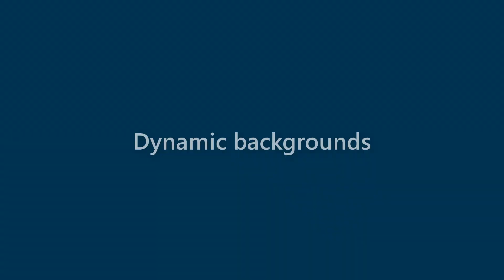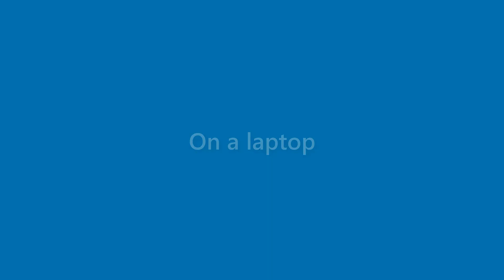Kerry Lancaster - appearance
Name Look - Kerry Lancaster - appearance. In this video we present "Kerry Lancaster" name look and feel in various scenarios.
This video will cover:
How does "Kerry Lancaster" look as a personal letterhead?
How does "Kerry Lancaster" look on a business card?
How does "Kerry Lancaster" look on a computer/laptop screen?
How does "Kerry Lancaster" look with different background colors?
How does "Kerry Lancaster" look with various fonts?